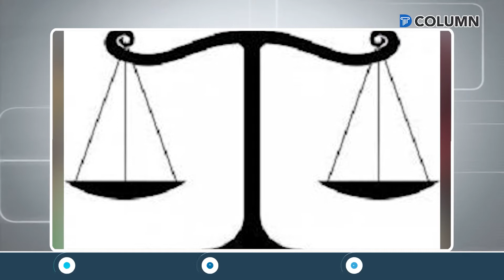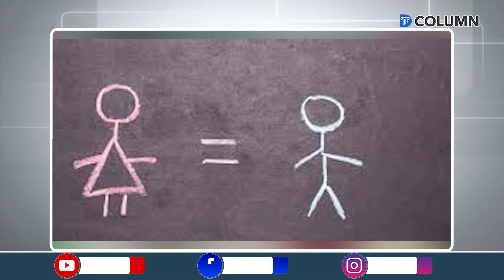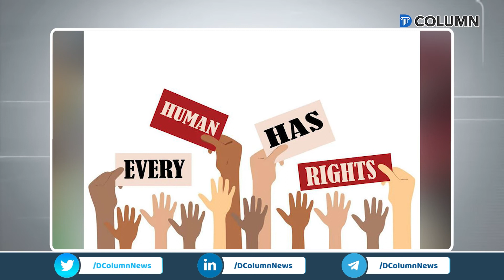'..... म्हणून सामाजिक न्याय महत्वाचा आहे' | Social Justice, Social Law and Rules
आपल्याला अधिकारांबद्दल जागरूक राहण्याची आणि कर्तव्ये पार पाडण्याची आवश्यकता आहे.. तरच मूलभूत अधिकारांमध्ये नमूद केलेला राजकीय न्याय, सामाजिक आणि आर्थिक न्याय मिळू शकेल. आज आज जागतिक सामाजिक न्याय दिन... जगात भेदभावही - असमानता शिगेला पोहोचली आहे. अशा स्थितीत सामाजिक न्याय हा विचार करण्यासारखा विषय आहे. सामाजिक न्यायाविषयी जाणून घेण्यासाठी हा दि कॉलम न्यूजचा हा व्हिडिओ नक्की पाहा.